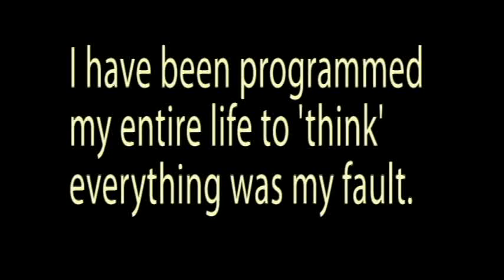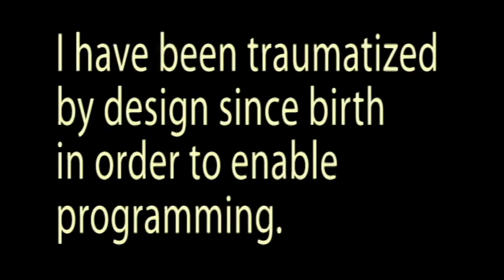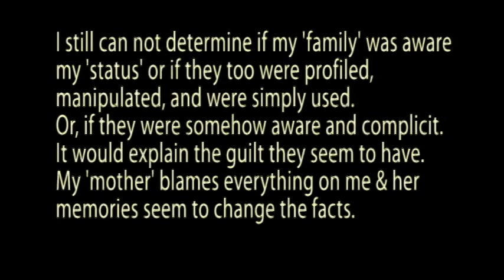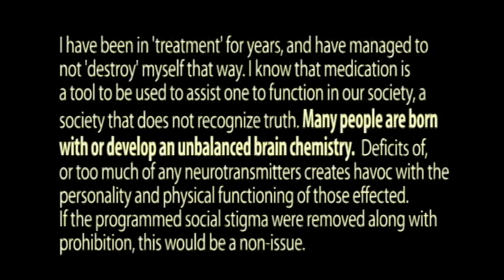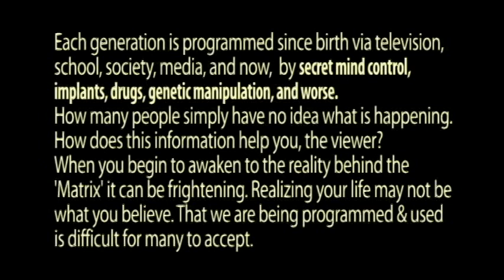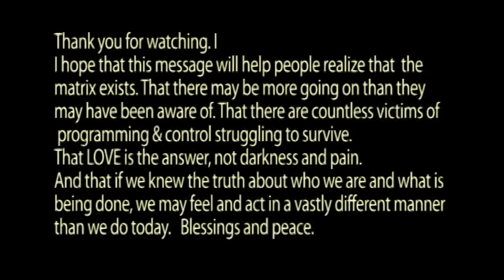Timothytrespas-CHILDHOOD TRAUMA/HYPNOTIC PROGRAMMING RECALL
Timothytrespas- CHILDHOOD TRAUMA & HYPNOTIC PROGRAMMING RECALL. LOOKING BACK AT FORMATIVE MOMENTS IN MY MK-ULTRA-like LIFE.
AS MEMORIES RETURN AND i REASSEMBLE SOME FACTS FRIGHTENING AND DISTURBING EXPERIENCES COME TO LIGHT.
IMHO, It APPEARS I may have been PROGRAMMED VIA TRAUMA, ABDUCTED, DRUGGED with sodium pentothal,  while 'under' the effects of this powerful 'Truth serum' agent, HYPNOTICALLY PROGRAMMED FOR SELF DESTRUCTION.

The conflict comes because I have always known somewhere that much of what was expected of me (regarding this) was wrong.I have tried to approach such issues with care, being conservative rather than 'out of control'.
It turns out there were other systems to entrap me. and since I was out of my depth with no role models, I believed the things they told me  and did the things they asked. they were 'professionals' after all.
However, it turns out I was misled and fooled into accepting things I would not have had I known my rights, my value as a person, how to manage a system that by very design obfuscates the truth, what to expect, how to say 'no' and what the definition of 'appropriate' mental health consulting was.
'let he he would be fooled- be fooled' - a old roman law with which I disagree. but many things operate under such rules today.

PLEASE CONSIDER DONATING MONEY TO OUR SURVIVAL, RESEARCH and COMMUNICATION by clicking